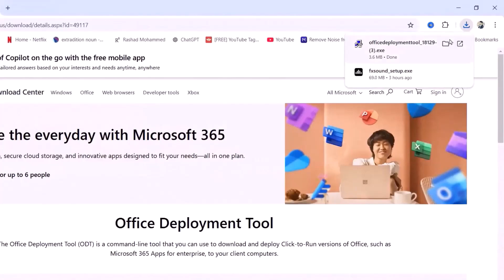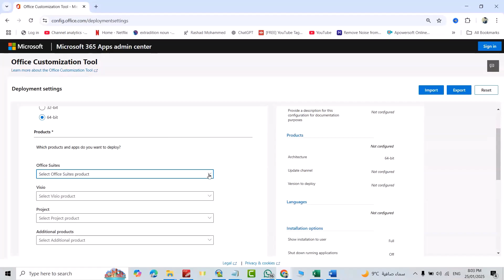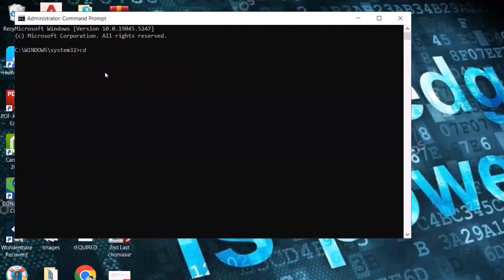How to Download Microsoft Office 365 Genuine and LEGAL in 2025!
[Latest Version 100% Legal] How to Download & Install Microsoft Office 365 for windows in 2025 – Easy Step-by-Step Guide!

Looking for a **safe** and **legal** way to download **Microsoft Office 365** in **2025**? In this video, I’ll show you how to **officially** download and install **Microsoft Office 365** using the **Microsoft Office Deployment Tool**. This ensures you get a **genuine** version with all the latest updates and security features.

🔹 **Important:** Microsoft offers a **free trial** for Office 365, but after the trial period, you must **purchase a license** from the **Microsoft Store** or other **authorized retailers** to continue using it. This video does not promote unauthorized downloads, cracks, or piracy—always use **official** sources to ensure security and compliance.

✅ **Watch now** to install **Microsoft Office 365** the **right way**! 💻📂